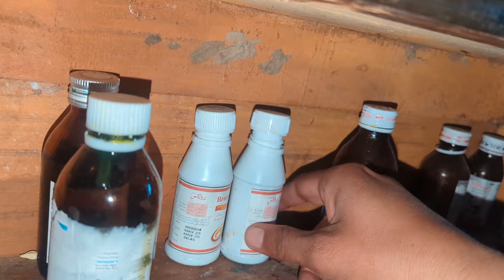Ghar me lighting lagany Sy Ghar jagmaga utha 👌 ab dekhein hamara Ghar 🙄